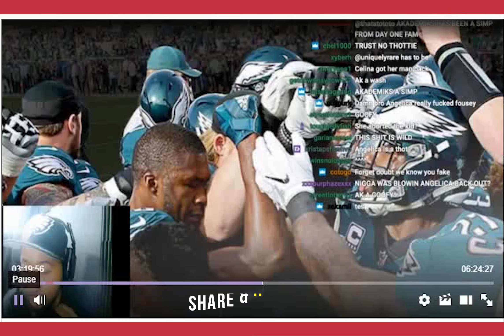Celina CURVES Rick Ross AND Chief Keef To Be Akademiks MAIN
akademiks and Celina talk about how Celina feels about celebrities and who shes interested in but she says chief keef and rick ross try to contact celina but shes not feeling them and would rather be akademiks main but akademiks says shes better as his side piece.

WeGoingLiveTV WGLTv is a YouTube/social media blog On The Culture